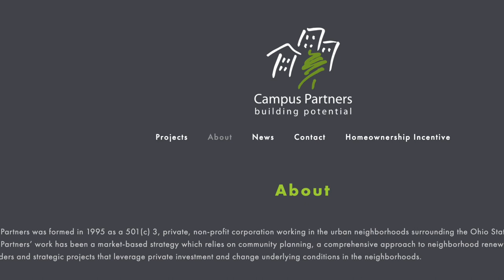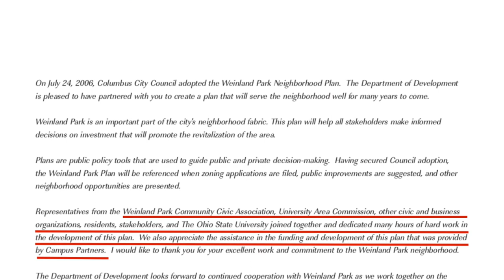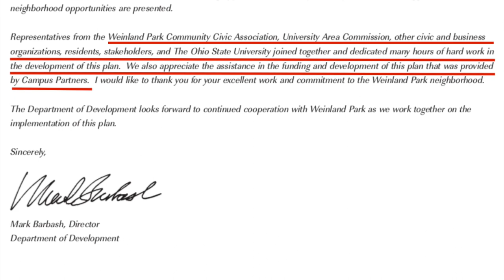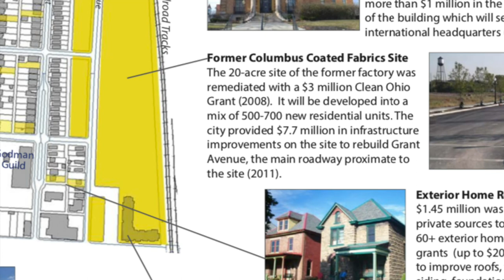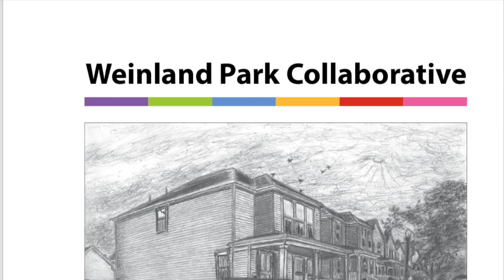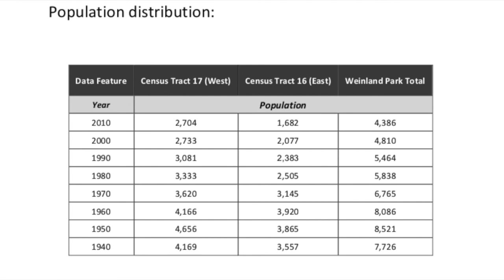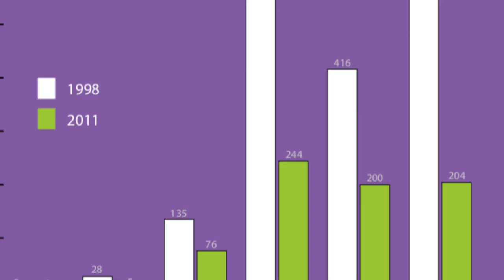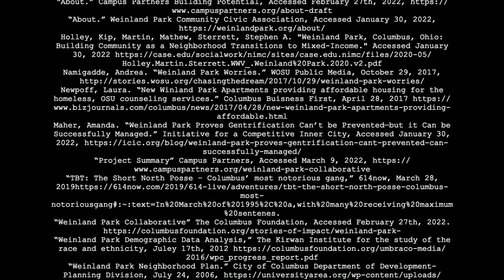Weinland Park, How Community Action Groups Can Save a Neighborhood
By Parker Jacobs. Weinland Park is a neighborhood south of the Ohio State University in Columbus, Ohio This film shows how the use of community action groups can lead to equitable revitalization of a neighborhood.